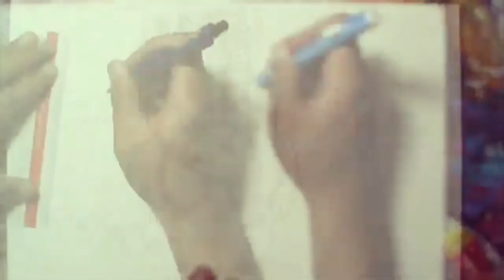TBT Homero Simpson / Guerrero Jaguar Faber - Castell (Throwback Thursday) | ArtGio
TBT Throwback Tursday este dibujo de Homero Simpson al estilo Guerrero Jaguar / Prehispánico lo realice en día 5 de Febrero del 2012, fue bocetado a lápiz y coloreado con lápices acuarelables de la marca Faber Castell.